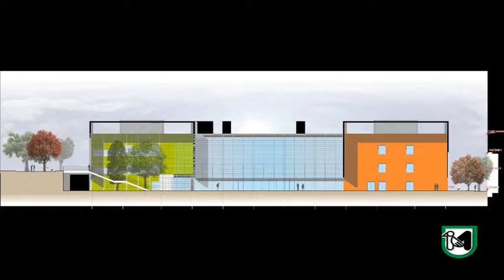Giganti dello sport e giochi didattici sostengono l’Ospedale pediatrico Salesi